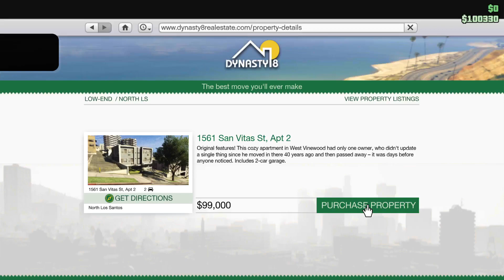Grand Theft Auto V - American Dream (Trophy)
American Dream (BRONZE)
GTA Online: Own an Apartment, Garage and an Insured Vehicle